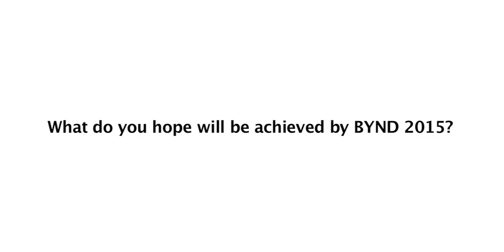ITU INTERVIEW: Miguel Raimilla,Telecenter.org Foundation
Interview with Miguel Raimilla, Executive Director, Telecenter.org Foundation, about Telecenter.org's participation in the forthcoming ITU Global Youth Summit - BYND 2015, being held in Costa Rica, 9 - 11 September 2013. Filmed on Skype.